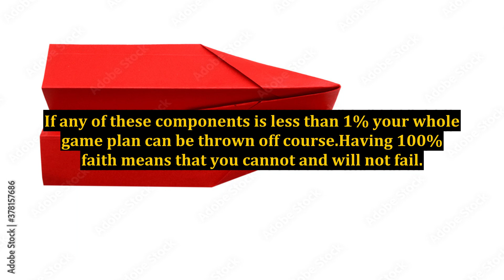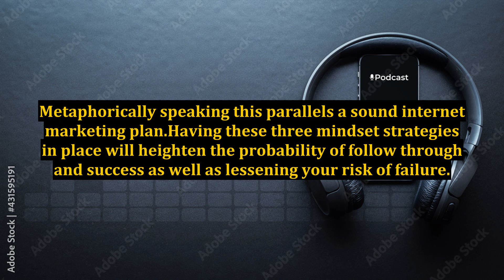Internet Marketing - Faith, Certainty and Commitment